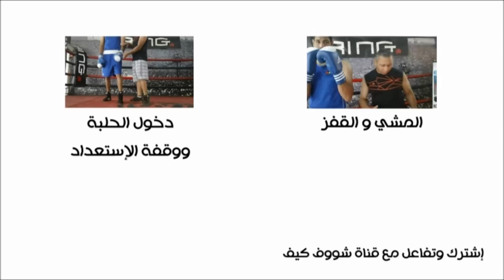شووف كيف تفادي الضربات في الملاكمة Boxing Duck & Slip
شووف كيف تفادي ضربات الملاكمة وتدريبات خاصة بها
تقديم بطل العرب أيمن النادي واللاعبة المميزة عريفة بسيسو

Shoof Keef Boxing Duck, Slip and Avoiding
Presented by Arab Champion Ayman El Nady
Assisting him Champion Arifa Bseiso

- شرح بسيط عن خطوات تفادي الضربات واستعمال الرأس والجسم والأرجل من وضعية الاستعداد
- تحرك الجسم على اليمين واليسار والجوانب مع الانتباه لوضعية الأرجل
- التحرك بواسطة القفز مع الانتباه لوضعية الأرجل والخصم
- استعمال الأرجل في التفادي

- ملاحظات عامة:

المحافظة على شكل وضعية الاستعداد قبل عملية المراوغة وتفادي الضربات
الحفاظ على التوازن دائما
الانتباه لخطوات وضربات الخصم

Arifa Bseiso is the national boxing champion of Jordan 60kg
She is the captain of the women's national boxing team of Jordan